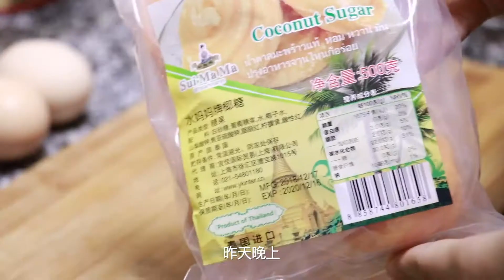[阿柒女孩] vlog.14 大学生的无聊寒假 | 咖啡之友菜谱初试 | 橘伽椰酱 | 法式吐司 | 炖菜 | 陷入拿铁的橘子 | 橘蜜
微博：阿柒女孩Sylvia永不放弃  拍摄设备：CANON 80D & IPHONE X  剪辑软件：iMovie